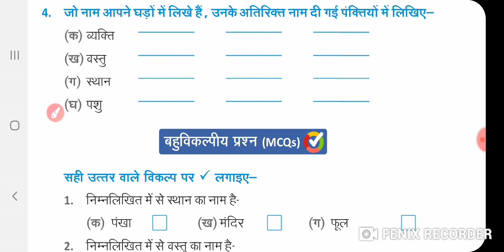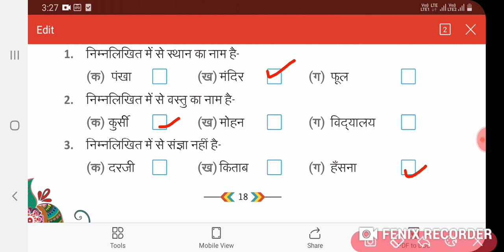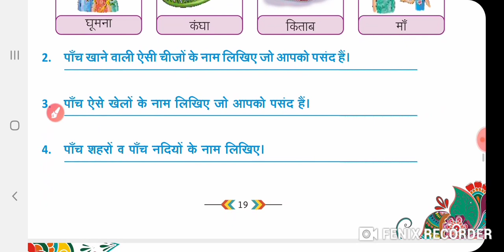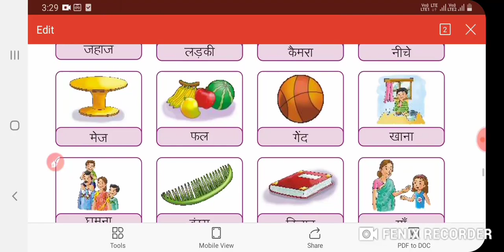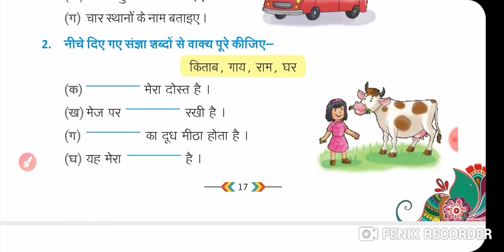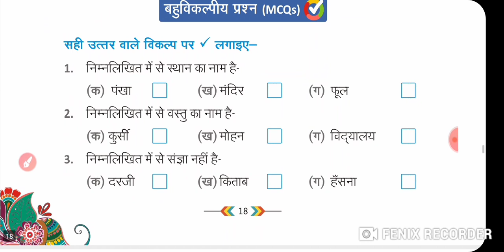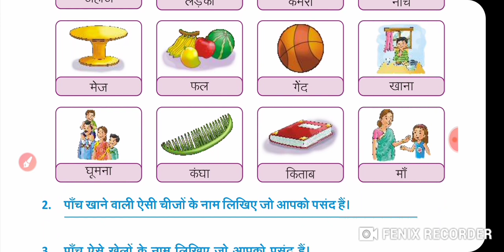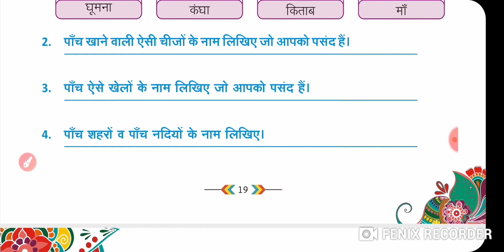Hindi I class I A Chapter 03 video 02